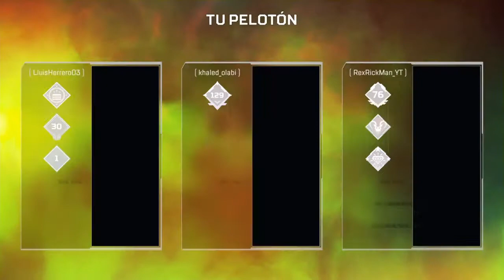¡¡ME COMPRO UNA SKIN LEGENDARIA!! - APEX LEGENDS con @Drayden 03